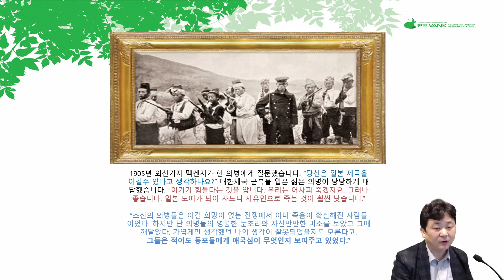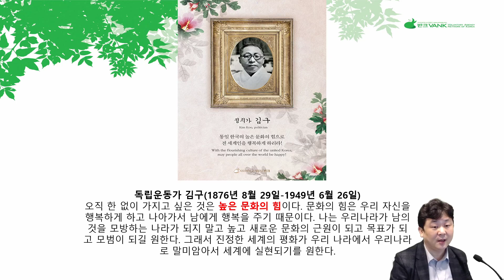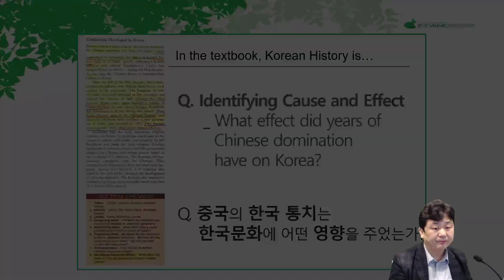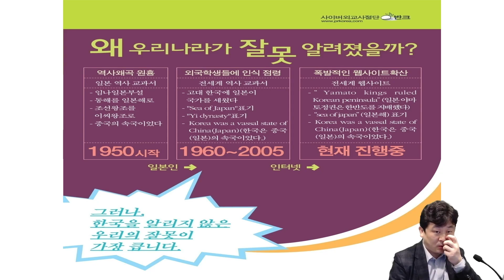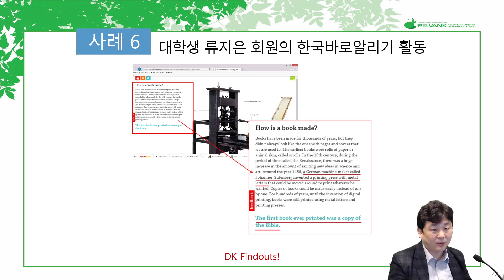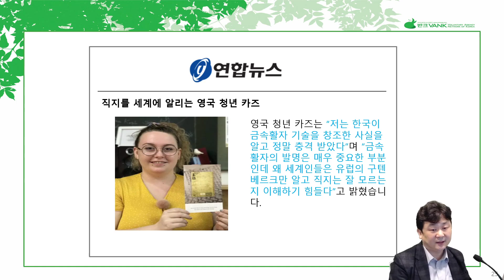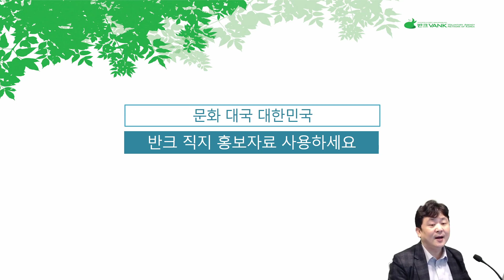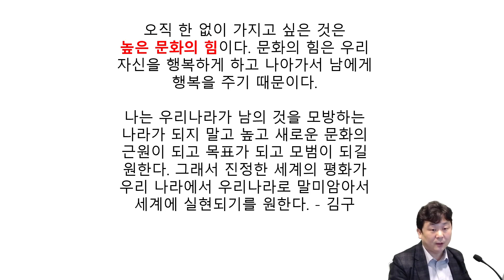한국문화유산홍보대사 17기 교육발대식 특강, 반크박기태 단장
2020년 10월 24일 토요일 진행되는 온라인 한국문화유산 홍보대사 17기 교육 동영상입니다.

이 영상은 발대식에 참여하는 반크 청소년, 청년들을 대상으로한 반크 박기태 단장 특강 교육 영상입니다.